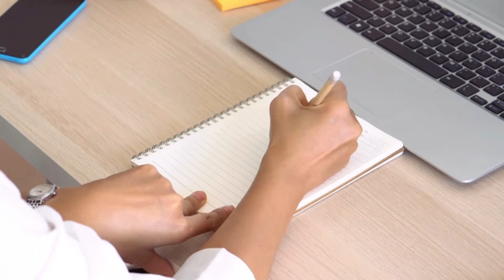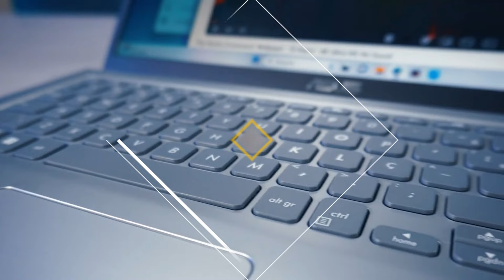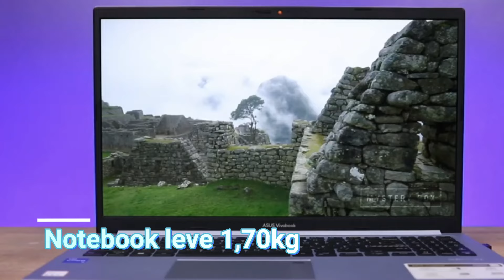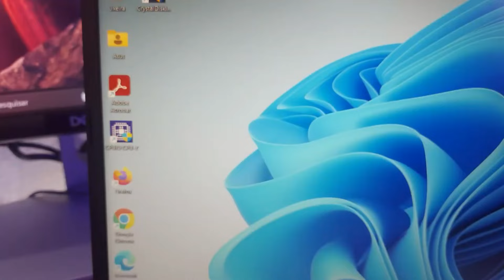Análise Detalhada do ASUS VivoBook 15 X1502ZA EJ1764W Desempenho e Recomendações de Uso !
Ao buscar notebooks de entrada e intermediários, equilibrar desempenho e preço é desafiador. O ASUS VivoBook 15 X1502ZA-EJ1764W surge como uma opção interessante, ideal para usos variados, como entretenimento, estudos e atividades profissionais diárias. Equipado com processador Intel Core i3-1220P de 13ª geração, 4 GB de RAM e SSD de 256 GB, oferece um desempenho notável em um conjunto compacto.

Estrutura e Design
Com uma tela de 15,6 polegadas Full HD em um painel TN, proporciona alta resolução, embora possa distorcer cores dependendo do ângulo de visão, especialmente em trabalhos gráficos ou jogos pesados. O chassi em plástico prateado exibe um design moderno e elegante, pesando apenas 1,70 kg e com 1,9 cm de espessura, garantindo excelente mobilidade.

Desempenho e Uso Recomendado
Ideal para tarefas cotidianas como navegação na web, uso moderado de planilhas, documentos de escritório, leitura de PDFs e videoconferências. Porém, não é aconselhável para jogos ou edição de imagem devido à capacidade de RAM limitada e ao painel TN que distorce cores.

Mais Especificações Técnicas
Com placa de vídeo integrada Intel UHD Graphics, Windows 11 Home, 4 GB de RAM expansível até 12 GB e conectividade diversa, como portas USB, HDMI, Wi-Fi 802.11ac e Bluetooth 5.1.

Recomendações de Uso por Categoria
Recomendado para estudos, navegação na internet, entretenimento, filmes e séries, mas com limitações em design, edição de vídeos e jogos pesados devido à placa de vídeo integrada e à quantidade de RAM.

Conclusão
O ASUS VivoBook 15 X1502ZA-EJ1764W oferece um equilíbrio entre desempenho e mobilidade para atividades cotidianas. No entanto, suas limitações em jogos e edição de imagem devem ser consideradas ao escolher um notebook para necessidades mais específicas.